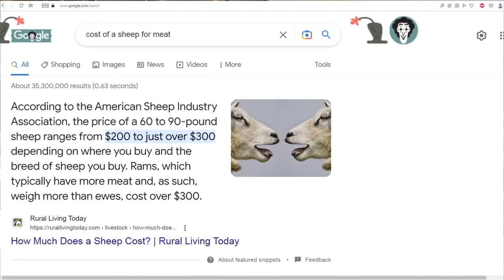America's Last Hope